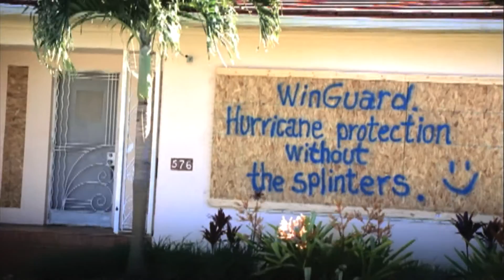PGT WinGuard - "Plywood" TV